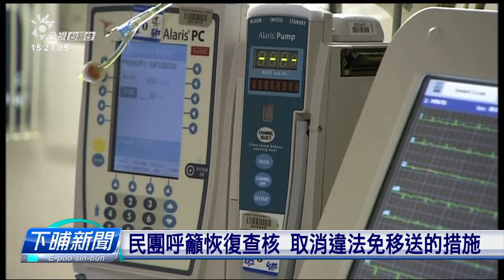立院通過決議 健保平均點數愛達到1點0.95箍 | 公視台語台 | 20240717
立法法院昨昏(7/16)表決通過要求衛生福利部應該進行健保改革，明年6/30進前，愛予健保平均1點會當換0.95箍。毋過民間團體真煩惱，這款決議，因為有做才有錢，會造成無必要的開刀佮檢查增加。

四節新聞 ：　逐工（每天）09:00 / 12:00 / 15:00（拜一至拜五） / 19:00